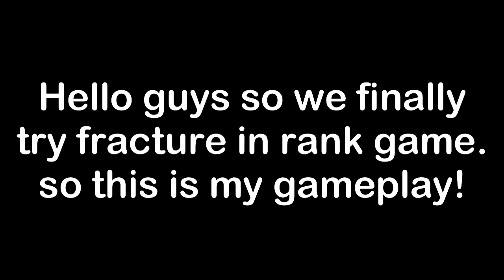MY 1ST 2 GAMES IN NEW VALORANT FRACTURE MAP!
Step 1: Download and Create account
Step 2: Go to "My Account and Click PURCHASE PLAN
Step 4: Select payment settings and then Click PAY

That's All Guys! Thank you!